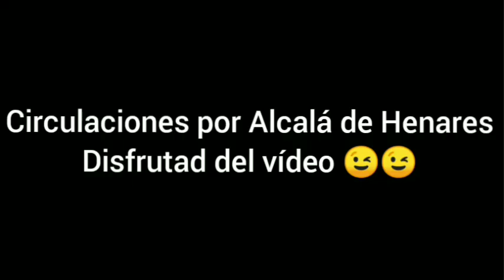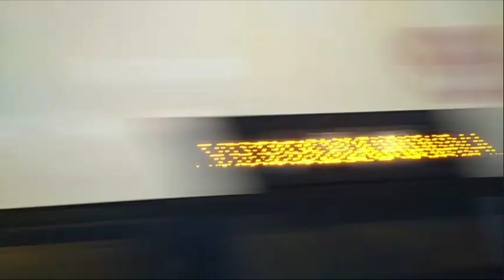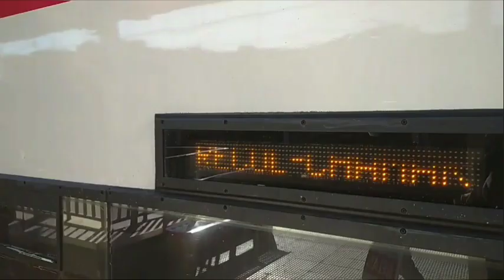Circulaciones por Alcalá de Henares (C2, C7, C8). Trenes 446, 450 y 465.